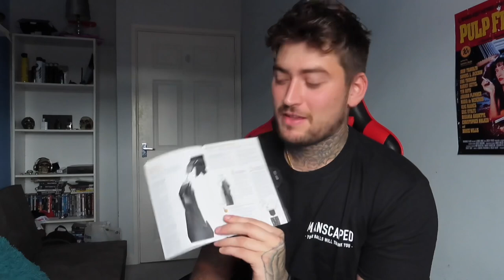La Santa - Bad Bubby x Daddy Yankee (Video Music) [REACTION]